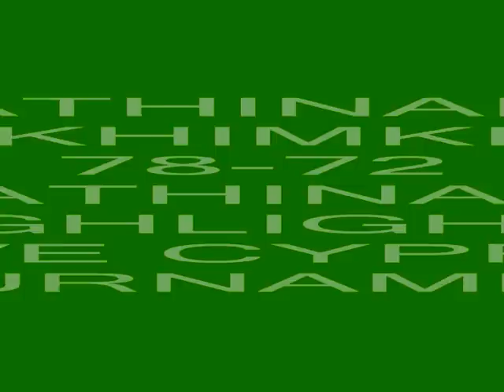PANATHINAIKOS-KHIMKI 78-72 PANATHINAIKOS HIGHLIGHTS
PANATHINAIKOS-KHIMKI
78-72 PANATHINAIKOS HIGHLIGHTS
LOVE CYPRUS TOURNAMENT